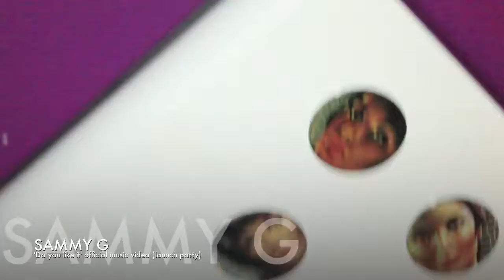Do You Like It - Video Launch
DO YOU LIKE IT -Sydney -

Video By: Ray Ayos